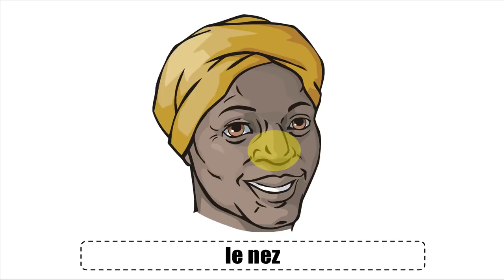Вивчаємо французську # Vocabulaire # Le visage #2